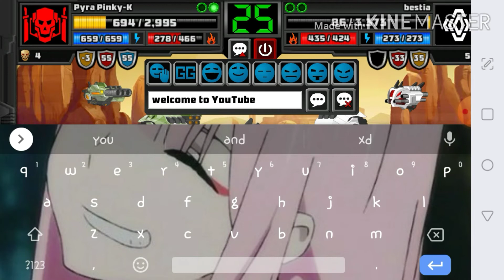Arena Battles #20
I'M BACK